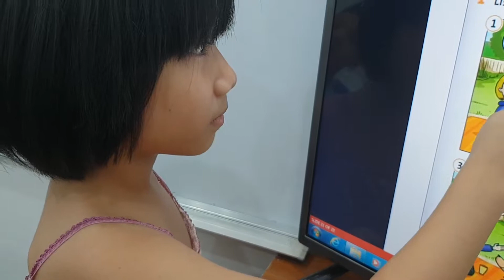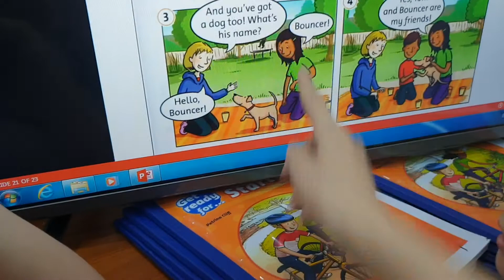Soccer game - Summer, Bách - Ms Jenny's class